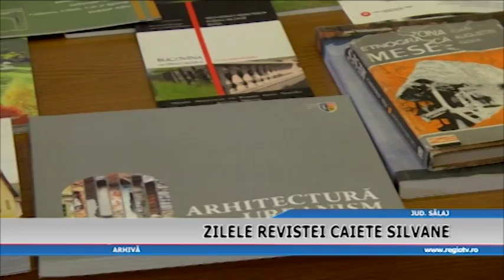ZILLE REVISTEI CAIETE SILVANE